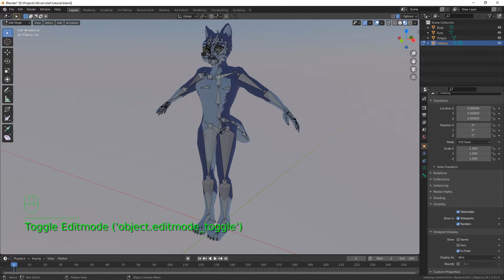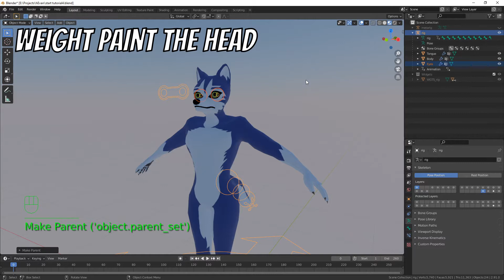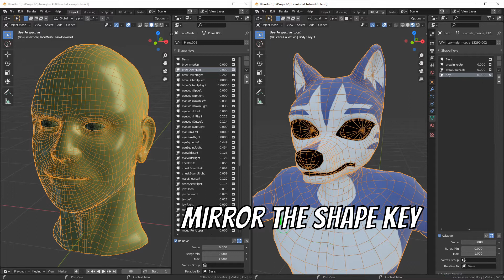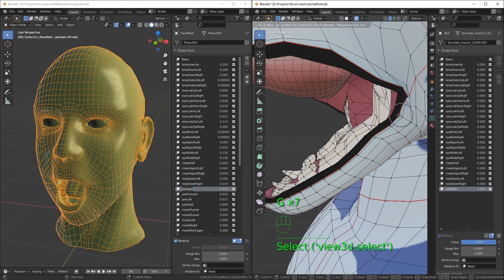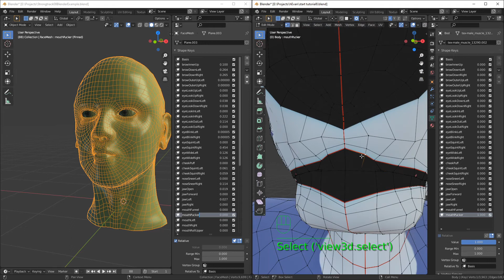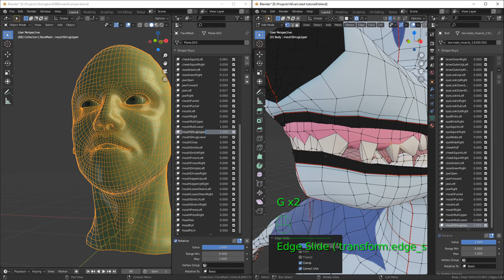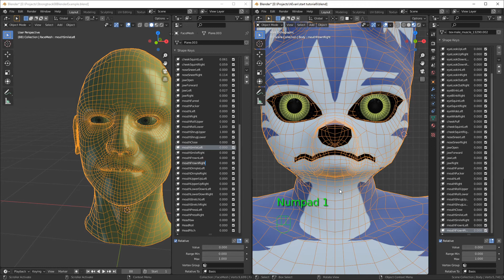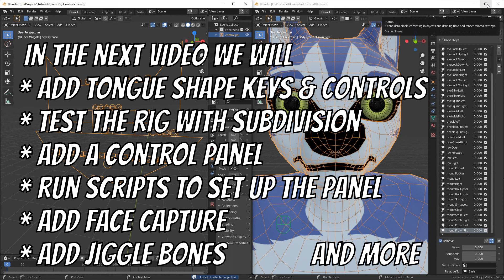How I Get My Characters Ready For Animating (part1)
Thanks goes out to Rob In Motion for providing the green head. Not just that but also for sharing a markerless facial motion capture software

When a Blender videos say "Fully Rigged Character" it usually means from the neck down so I am offering the whole package.
Part 2 will come as soon as I can make it.

Songs used in this tutorial
Easy Saturday
Fast and Run - Nico Staf
Fresh Healthy Perspectives - Biocratic
Inkling - Slenderbeats
Know Myself - Patrick Patrikios
Mister Lady - Freedom Trail
Muriel - Bobby Richards
Smog - Idiocrasy
Space Navigator - Sarah, The Illstrumentalist
Wutif - Lauren Duski